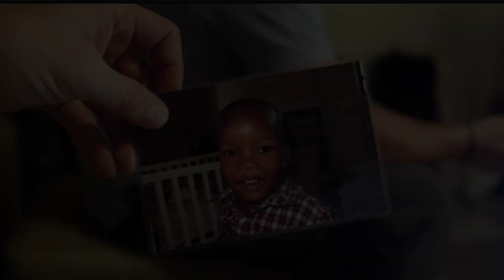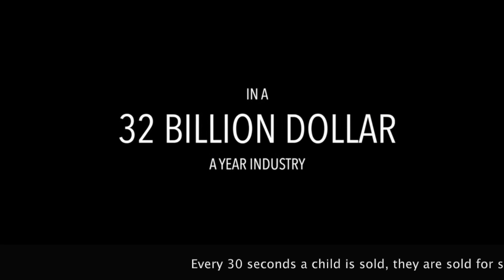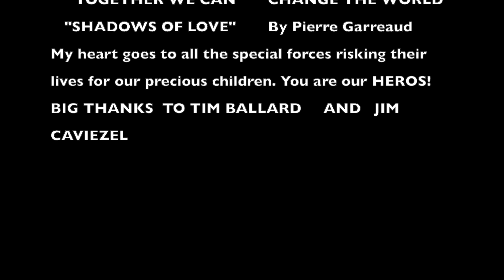Sombras del Amor by Pierre Garreaud - Sound of Freedom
With All my love to all the parents who lost a child to Human Trafficking. The most awaited movie with Jim Caviezel. Tim Ballard, you are our HERO! God Bless you brother for your dedication and love for humanity. If I visualize Archangel Michael for sure he looks just like you. God Bless You, In Christ, we'll conquer this evil!